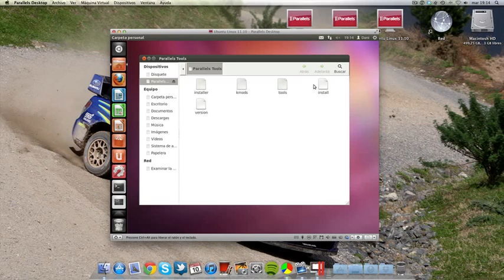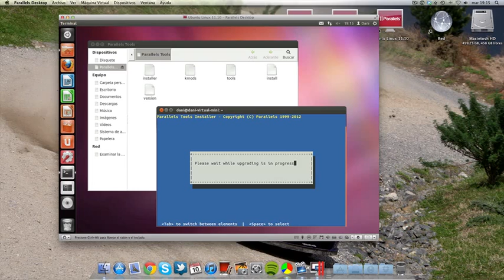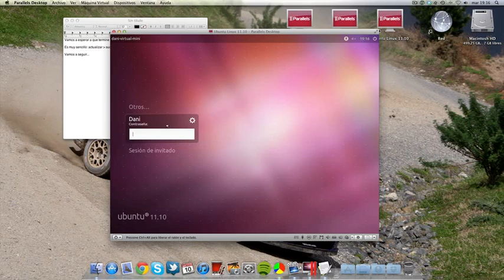Cómo actualizar o instalar Parallels Tools en Ubuntu 11.10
Pequeño, fácil y rápido tutorial de como actualizar Parallells Tools con Ubuntu 11.10. Dedicado a aquellas personas que no sepan como actualizarlo y necesiten hacerlo rapido.